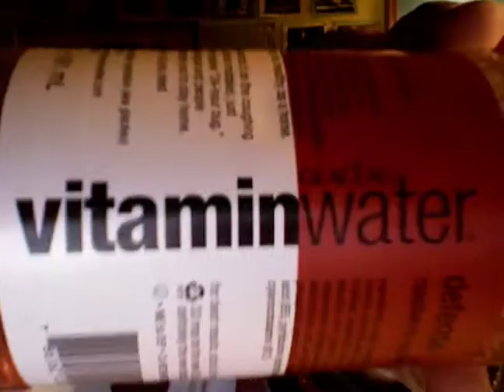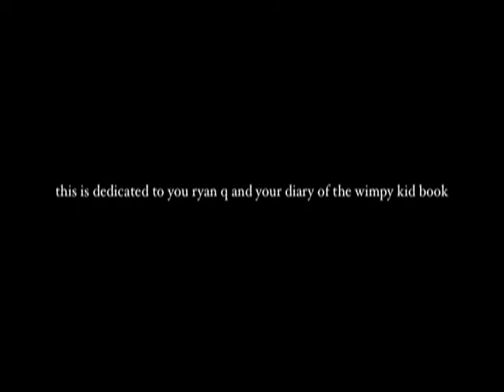You Can Do It!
stuffff at atlantic skateparrrrrrk